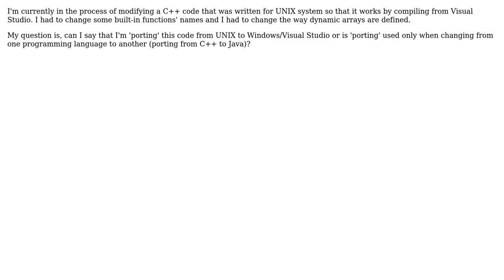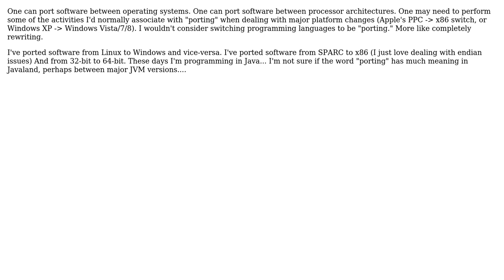Software Engineering: Question about the use of the word 'porting' in programming (3 Solutions!!)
Software Engineering: Question about the use of the word 'porting' in programming

With thanks & praise to God, and with thanks to the many people who have made this project possible! | Content (except music & images) licensed under CC BY-SA | Music | Images & others | With thanks to user yannis user StriplingWarrior user Roronoa Zoro user Juha Untinen user James Adam and the Stack Exchange Network Trademarks are property of their respective owners. You are responsible for your own actions.